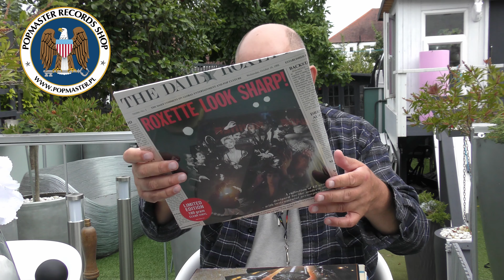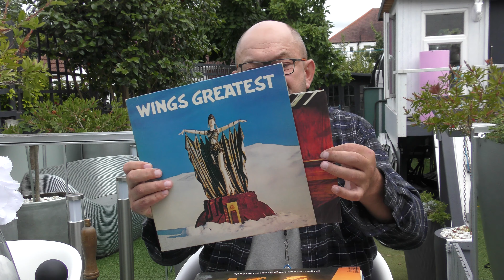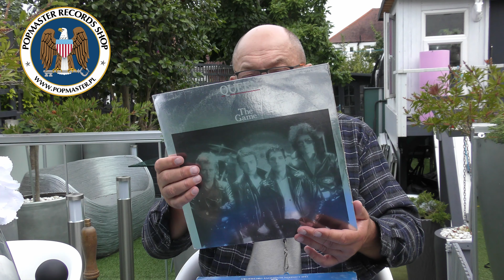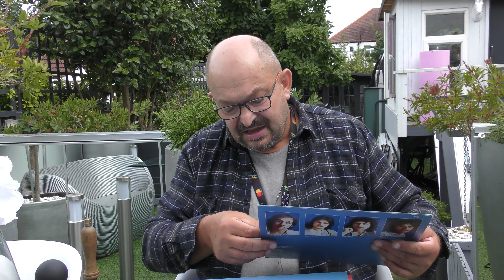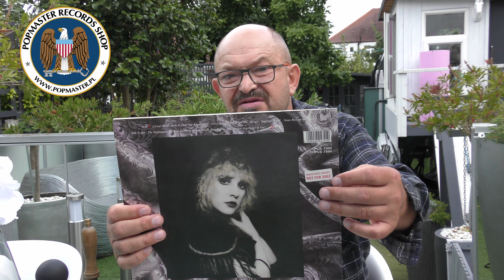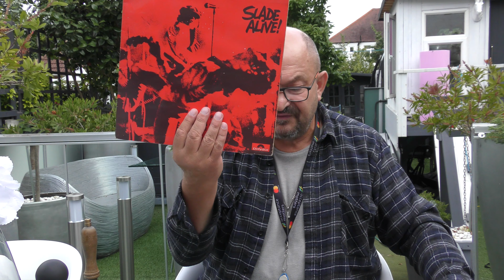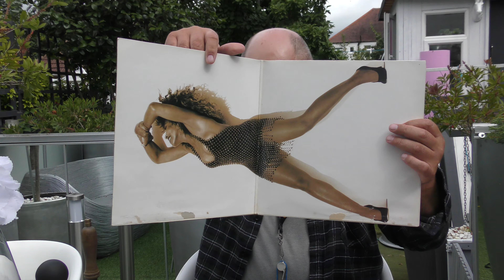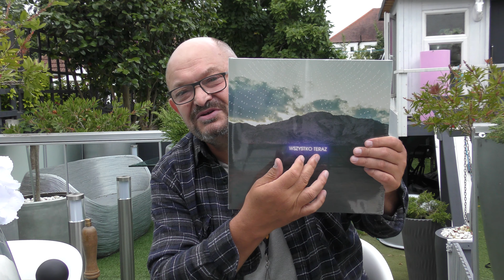Winyle-owanie na Ekranie nr. 59. Rebus muzyczny, do wygrania 3 single zespołu The Beatles.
@Popmaster pl
Rebus muzyczny, do wygrania 3 single zespołu The Beatles.
Jeżeli znasz odpowiedź proszę o podanie jej w komentarzach do filmu. Pierwsza prawidłowa odpowiedź wygrywa.
Stare winyle dostępne w sklepie już od przyszłego Tygodnia. Płyty_winylowe dla każdego melomana muzyki od klasyki do klasyki. Od klasycznego rocka po przez rock progresywny, funky, soul, pop czy muzyki poważnej dostępne od ręki w sklepie PopMaster Records Shop w Słupsku. Cykliczne spotkanie z płytami winylowymi które zostały wydane na przestrzeni lat 50-tych, 60-tych, 70-tych, 80-tych- 90-tych ubiegłego wieku. W najnowszym filmie płyty winylowe w sprzedaży już od przyszłego tygodnia na stronie oraz w sklepie w Słupsku przy ulicy Kołłątaja 14.